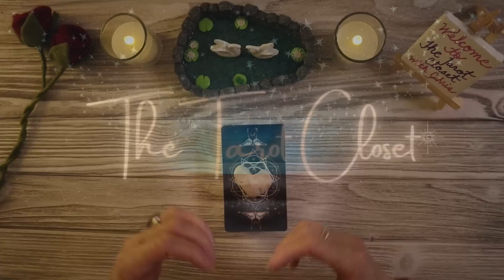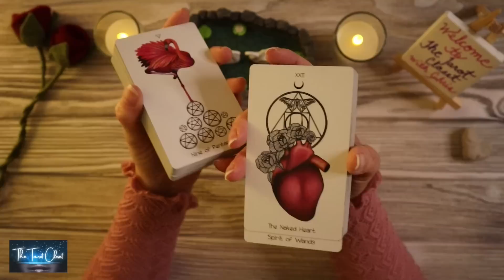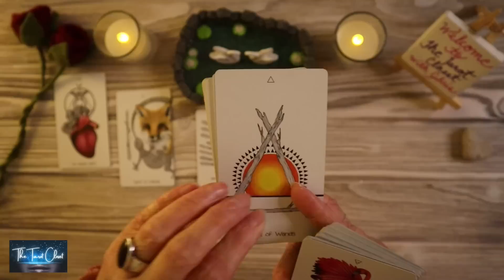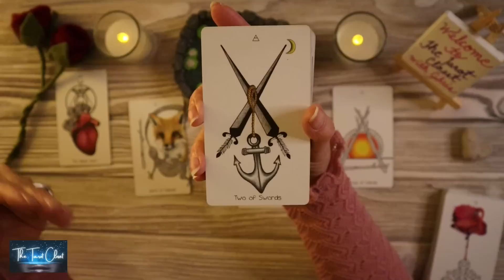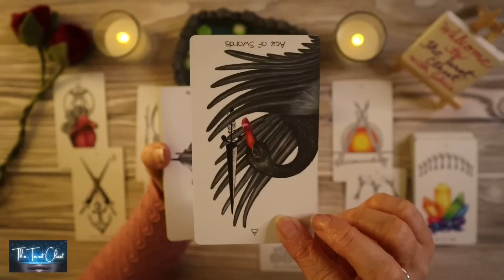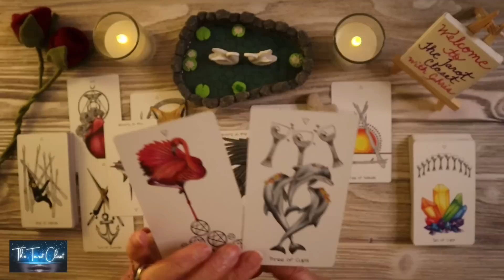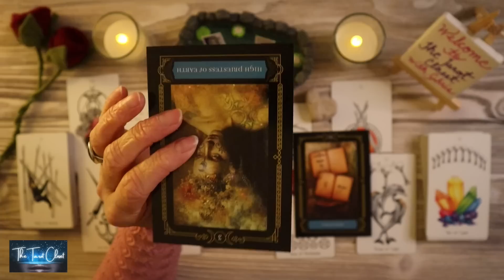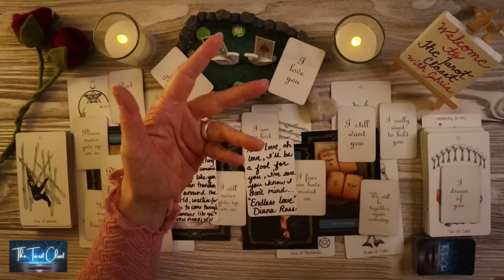Capricorn Love - This person is dreaming of the day you will reunite!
*_Tarot Cards, Oracle Cards used in your Tarot Reading today_*